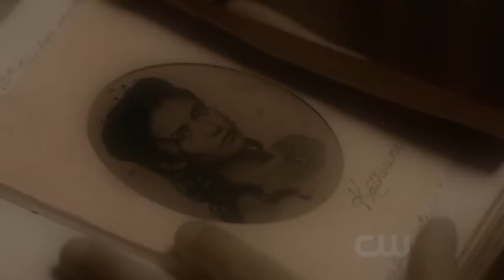Stefan/Elena [The Vampire Diaries]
This is my first video about Elena and Stefan. Just wanted to make something different =)